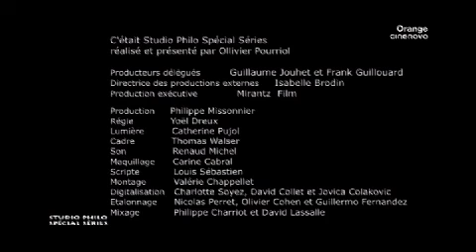Studio Philo n°23.m4v